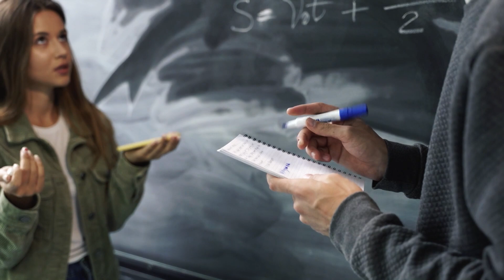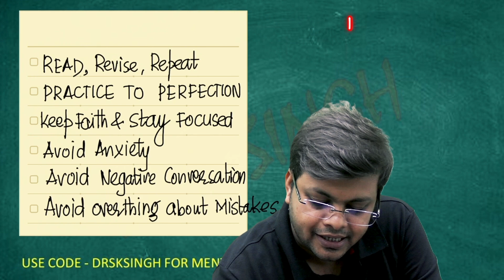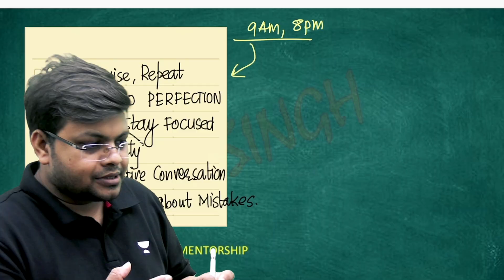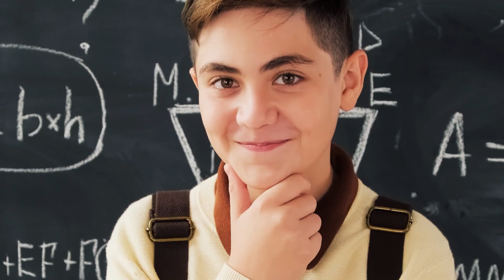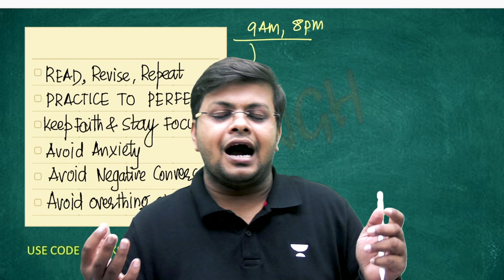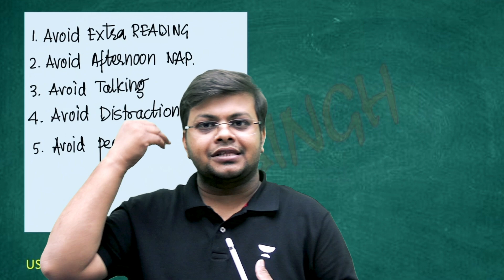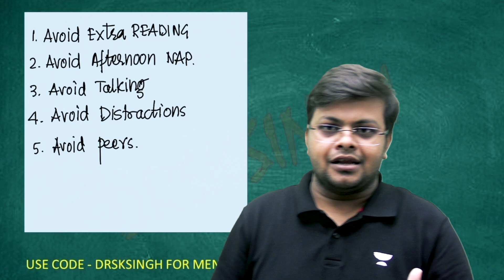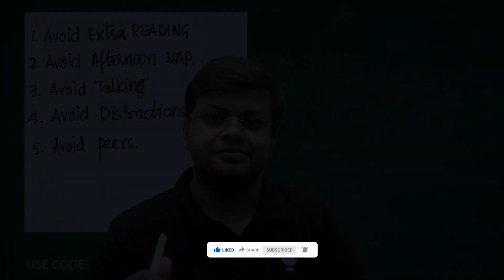Avoid these Mistakes for NEET 2023 | Sure Selection in NEET 2023 | DRSKSINGH